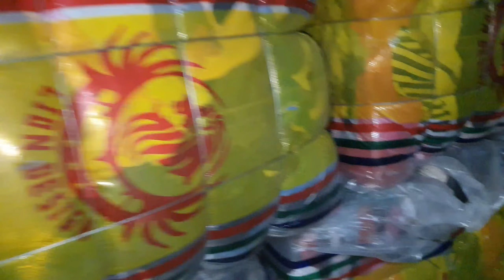china ka bachon ke garam kapron ka bundle | sasti deal 100 kg ka bundle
children winter garments | sher shah landa bazaar | used imported items

as salam u alaiekum yeh hamare china bachon ka mix maal  aya hai kam se kam ek bundle diya jayega 100  kg ka ek bundle lena hoga jis kisi ko bhi chahiye wo whatsapp per contact ker ke hasil ker sakta hai

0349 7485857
OWAISRAZA